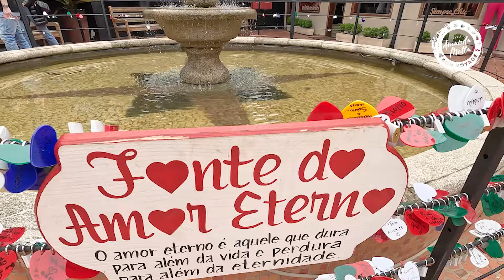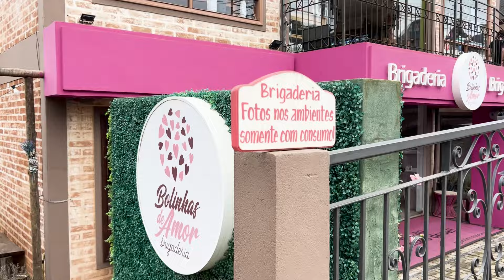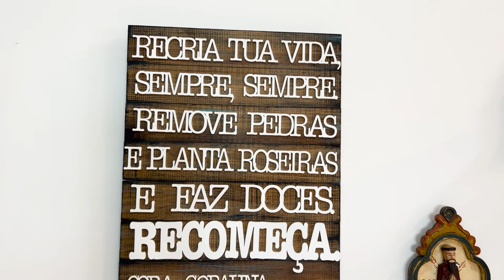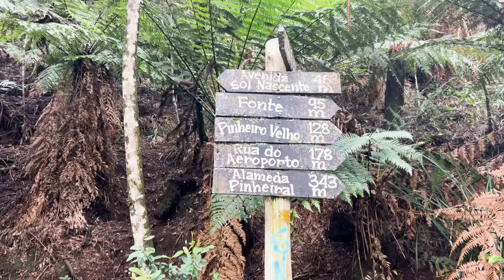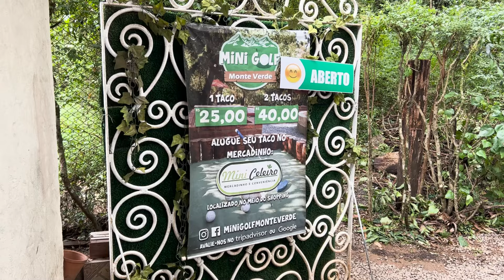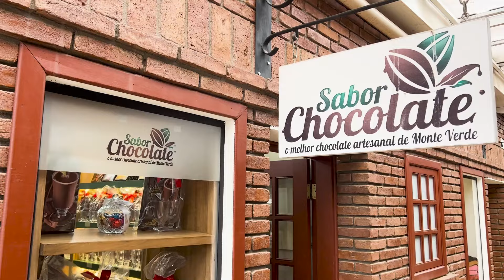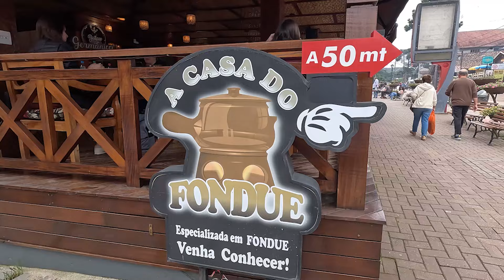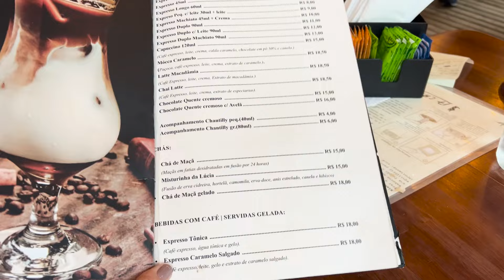Centro de Monte Verde: fábrica de chocolate, fondue, comidas, artesanatos, roupas, passeios e preços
Diga aqui nos comentários se você já conhece ou está se programando para conhecer Monte Verde 👇 💬